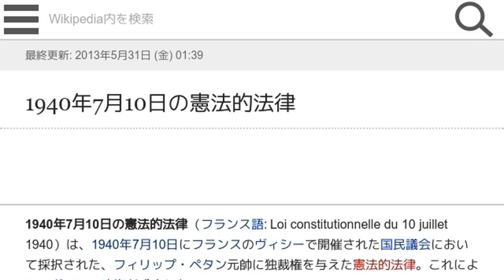「1940年7月10日の憲法的法律」とは ウィキ動画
ウィキを動画で読む「1940年7月10日の憲法的法律」のウィキ動画です。